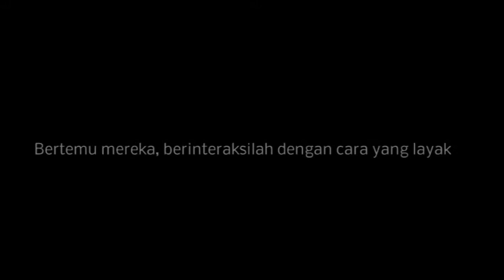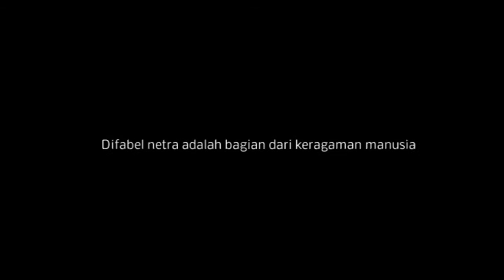Bagaimana Berinteraksi dengan Difabel Netra? (Bagian 3) | Solider Channel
Difabel netra ialah mereka yang terhambat penglihatannya. Bertemu mereka, berinteraksilah dengan cara yang layak. Berinteraksi dengan netra ada caranya sendiri. Seperti halnya Anda yang pasti memiliki bahasa dan cara interaksi yang beragam.

Selamat berinteraksi